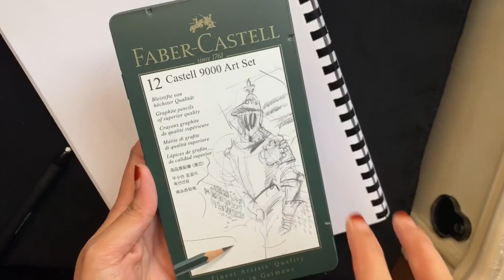✍🏻SIMPLE SKETCH TUTORIAL 😱|| Pinterest Inspired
Nokki varekkaan matram ariyunna oru cheriya artistinte kochu kochu workukal ..